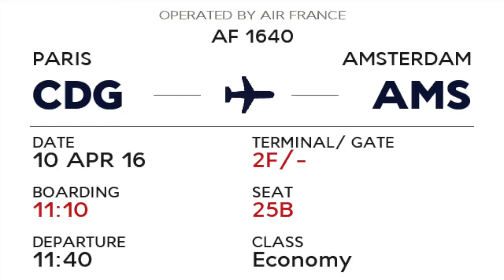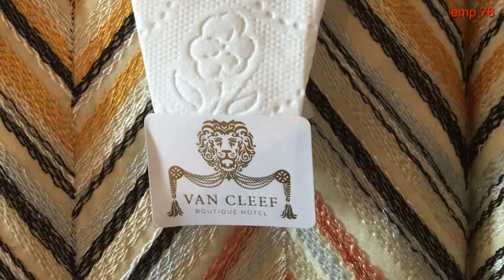emp 78 - o do hotel surpreendente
sabe aquele momento que você acha que vai entrar numa furada e, no final das contas, você se deu bem demais e nem acredita? pois é! aconteceu comigo!

filmado com iphone 6 plus, fotografado com nikon d7000 e editado com o final cut pro

trilha sonora: serenade n13 in g major k525 (eine kleine nachtmusik/wolfgang amadeus mozart) - ferramenta de criação do youtube